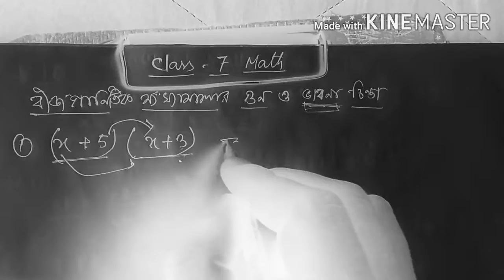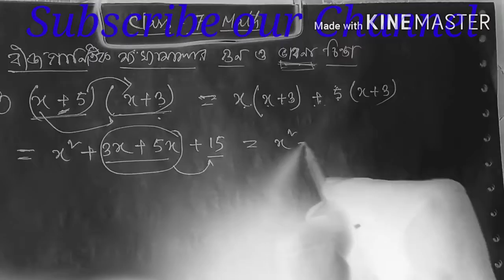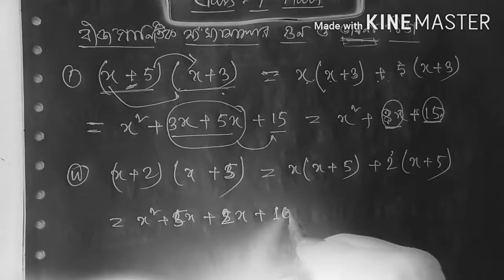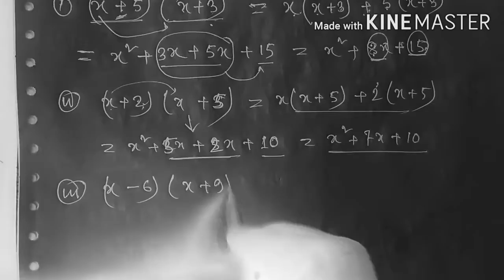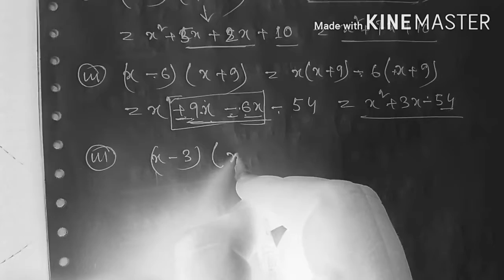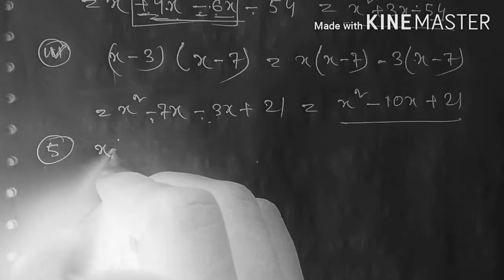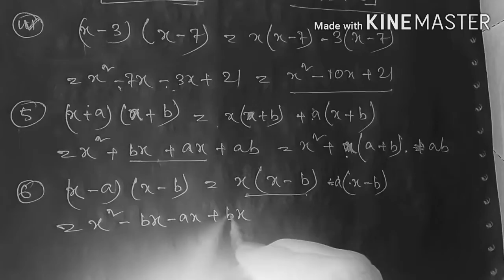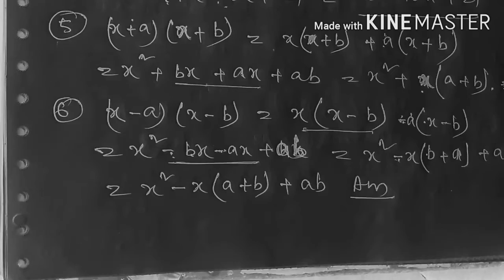Class vii math/সপ্তম শ্রেণী উদাহরণ Class 7th math/কসে দেখি12/class vii math kose dekhi 12,chapter12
Class 7th math wbbse